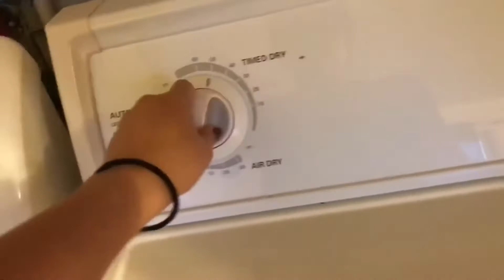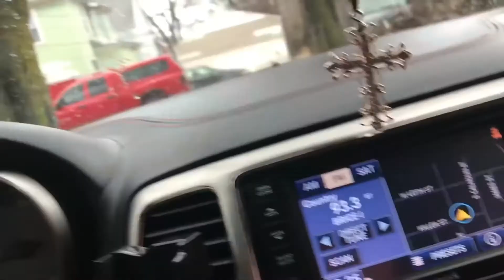Hanging out with my sister